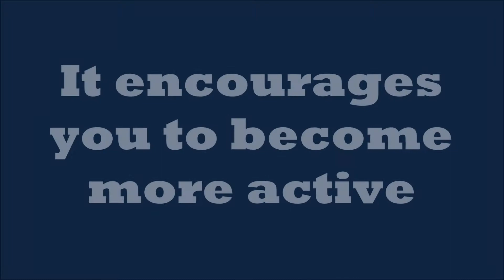An Easily Maintained Exercise Exposed!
An Easily Maintained Exercise Exposed! 3DTriFit 3D Pedometer Activity Tracker

The ability to maintain fitness is much easier than most people would believe. Actually, it could be one of the easiest activities you can do each day. To maintain your highest level of fitness requires the ability to eat well, workout each day, and rest accordingly.

Walking is one of the simple exercise that you can do for your body which is easily maintained as a regular exercise. It can be done anytime and anywhere and a low impact exercise and does not requires costly equipment. The benefits we can get from walking are second to none when it comes to fitness.

3DTriFit 3D Pedometer is a cheap and simple activity tracker that provides you information on how active you are in a day. It encourages you to become more active causing you to walk more.

Walking does not only contribute to our physical health but also does wonders for our psyche.